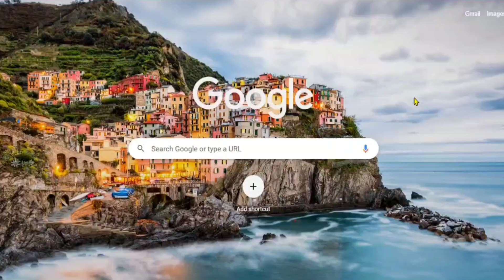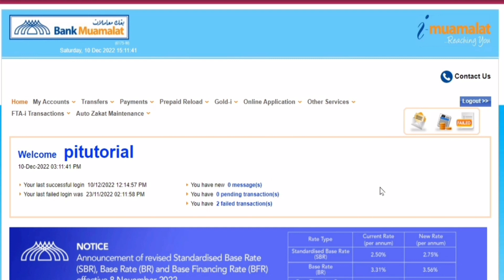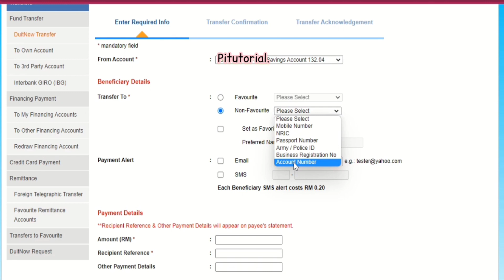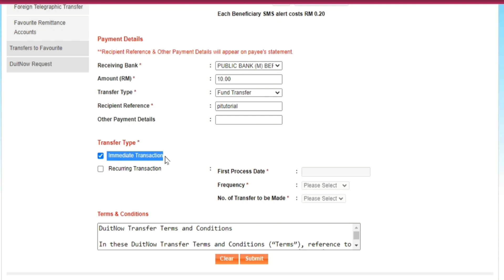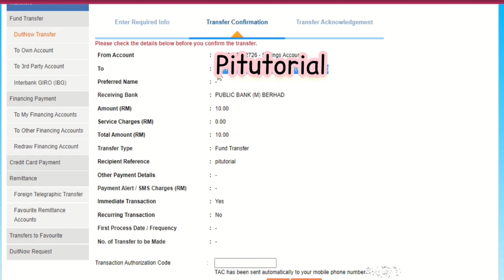Cara Transfer Duit Bank Muamalat Ke Bank Lain Melalui i Muamalat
kepada pengguna yang ingin membuat pindahan ke akaun bank lain menggunakan imuamalat anda bolehlah follow step dalam video nie.